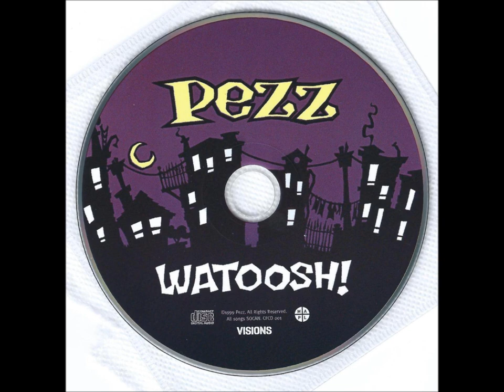Highest Quality - Absorbed - Pezz / Billy Talent, Watoosh! 1999